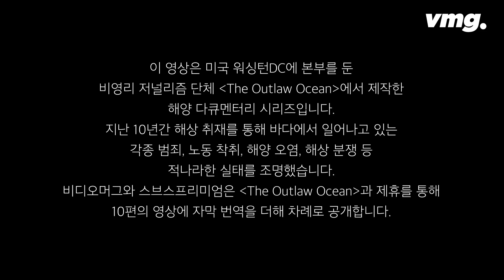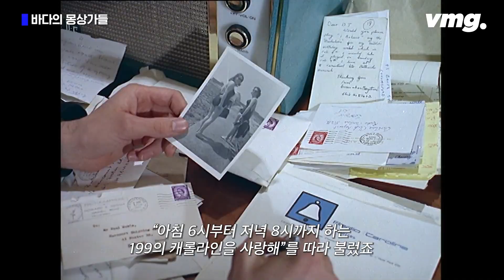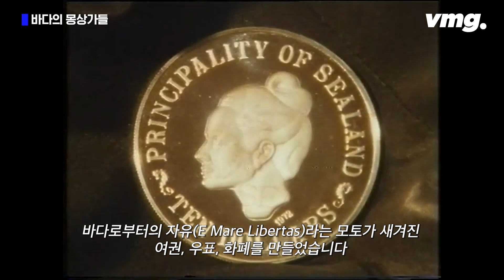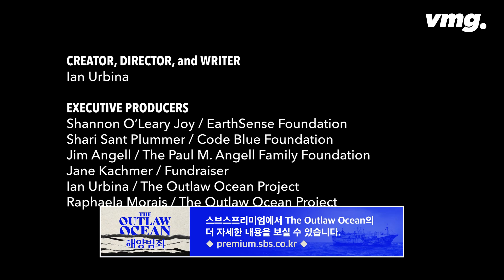[스프] 공해상은 먼저 차지하는 사람이 임자? 바다 위에 자기 나라를 건설하는 몽상가들 / The Outlaw Ocean EP.3 / 비디오머그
이 영상은 미국 워싱턴DC에 본부를 둔 탐사 저널리즘 단체 The Outlaw Ocean에서 제작한 해양 다큐멘터리 시리즈입니다. 지난 10년간 해상 취재를 통해 바다에서 일어나고 있는 각종 범죄, 노동 착취, 해양 오염, 해상 분쟁 등 적나라한 실태를 조명했습니다. 비디오머그와 스브스프리미엄은 The Outlaw Ocean과 제휴를 통해 10편의 영상에 자막 번역을 더해 차례로 공개합니다.

오늘 공개하는 3편은 바다 위에 자기 나라를 건설하는 몽상가들에 대한 이야기입니다. 공해상의 법적 허점을 이용해 떠다니는 도시국가를 건설한 사람들이 있습니다. 이들은 왜 그랬을까요? 그리고 이렇게 해도 아무 문제가 없을까요?